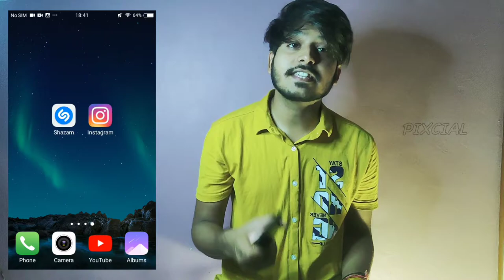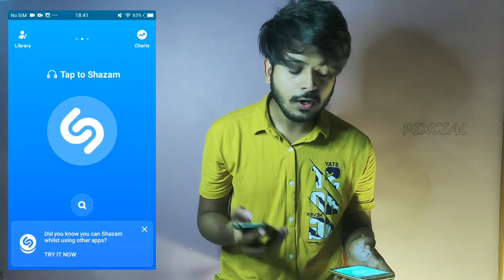Kisi bhi gane ka name pta kre background music se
hey guys es video me mene ek app k bare m btaya h, jiski help s aap kisi bhi song ka name pta kr skte ho just use Play krke.

another videos:-